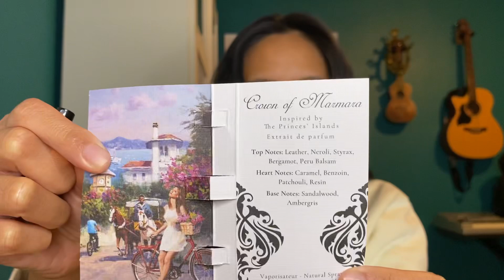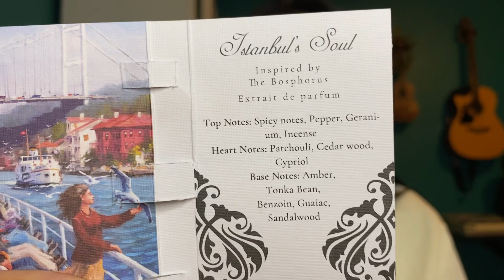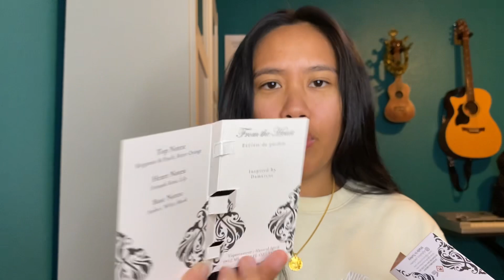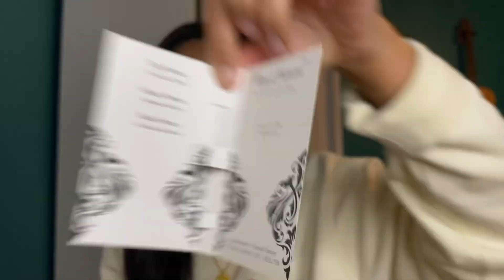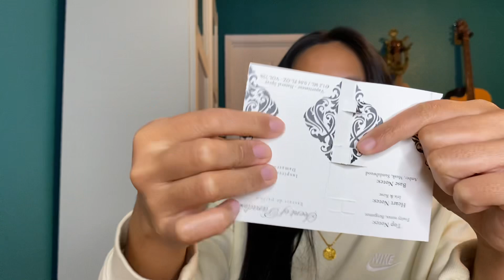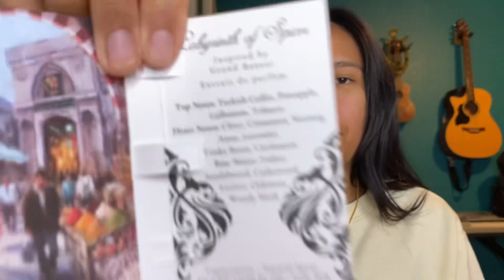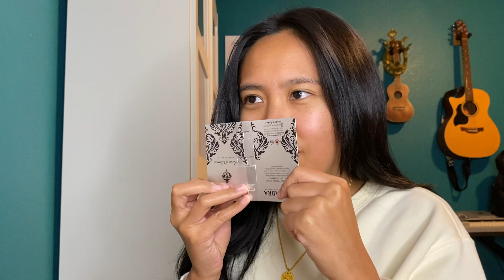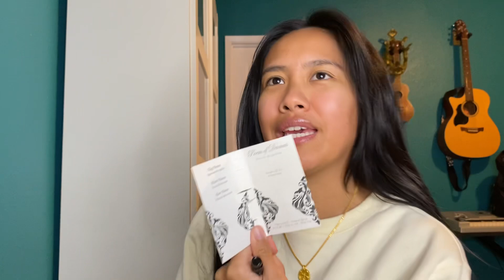Do NOT sleep on this brand: Trying 12 New Fragrances (Huge Hidden Gem)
Discount site for all fragrances I talk about with global shipping